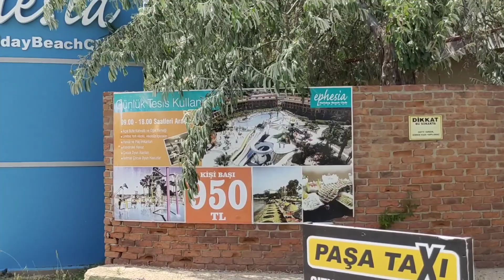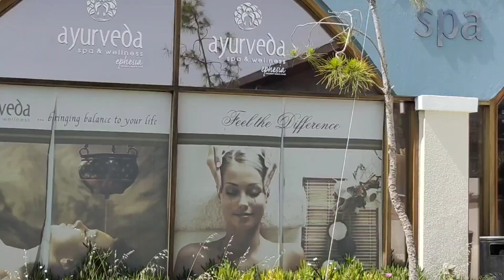Кушадасы. Туристический сезон в разгаре. Hotel 5* EPHESİA HOLİDAY BEACH CLUB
Как отдыхают туристы в отеле?